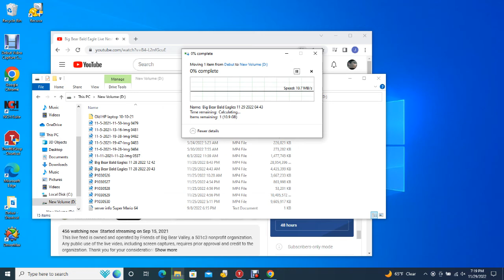Big Bear Bald Eagles 11/29/2022 12:44